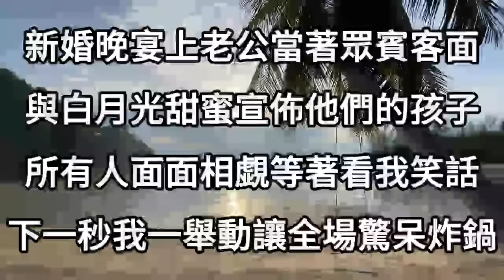新婚晚宴上，老公當著眾賓客面，與白月光甜蜜宣佈他們的孩子，所有人面面相覷等著看我笑話，下一秒我一舉動，讓全場驚呆炸鍋#情感故事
1、老公陪白月光環遊世界，錯過我大肚子難產，半個月後狗男女終於遊玩歸來，不料眼前一幕卻讓渣男徹底傻眼了
2、老公不顧滑倒流產的我，趕著去給生病的白月光做早餐，傍晚他終於想起趕到醫院，眼前一幕讓他傻眼，悔恨終身，未完待续！
3、孕晚期我羊水提前破裂，老公卻丟下我去機場接白月光，三天過去他終於想起沖進病房，眼前一幕卻讓他傻眼追悔莫及
4、公司上市當天剛要剪裁，老公突然承認和白月光有一子，所有貴族圈都在等著看我笑話，我冷笑一紙證明，讓全場驚呆傻眼
5、老公帶著白月光去動物園玩，她被獅子嚇到心臟病發作，綠茶故意嫁禍於我，渣男一怒之下把我赤身裸體關進獅子籠，幾天後他終於想起要放我出來，可眼前一幕卻讓所有人嚇傻尖叫